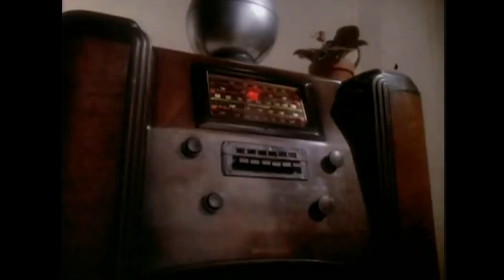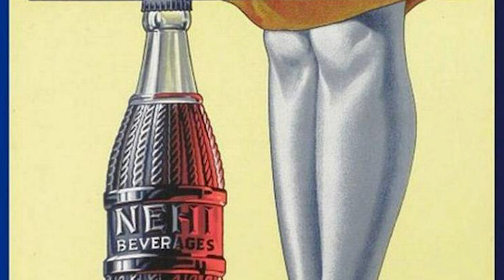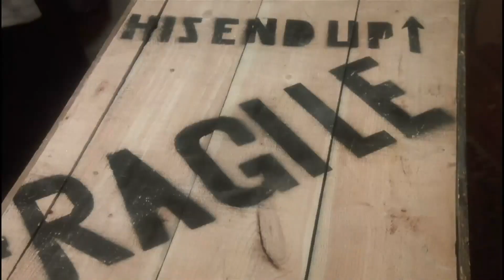That One Scene From...A Christmas Story | Deep Dive Film School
This week we give you a holiday treat with a deep dive into the classic and famous leg lamp scene from the original 1983 Christmas classic 'A Christmas Story'. You know the scene and damn do we have a good time discussing it. Enjoy!